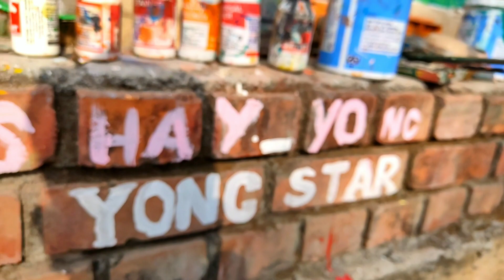Project Wall Painting in Palampur | BAANKIBITTI X FINDMEONWALLS | Palampur Mural Vlog 2020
What a lovely five-day long collaboration with @baankibitti X @findmeonwalls. I had soo much fun working on this project, i have learned so much from you guys, Thank you so much !!  @baankibitti & @findmeonwalls.
And all the other volunteers who came to help us, you have been such a strong support Thank you from the core of my heart !!
Now, i hope this will inspire young people and old to look at the art differently.
((Jo log video mai ayee hain or Bo discription bhi pdh rhe hain by chance to please comment krke apna nam jrur mention kr dena..))
at the end, I just want to say that
"Documenting a five-day-long project in a single video is quite difficult, But i have tried my Best "